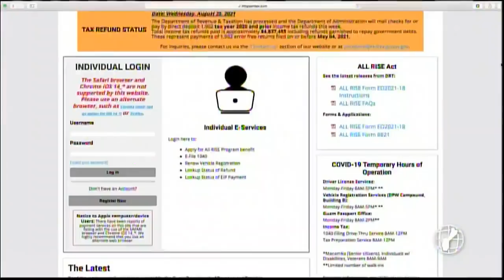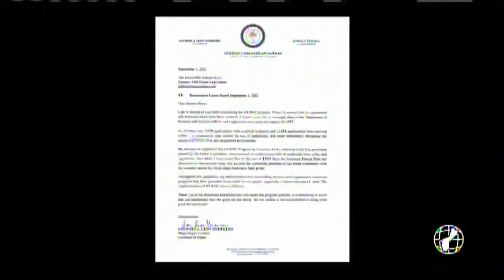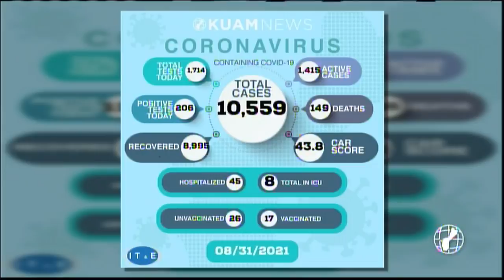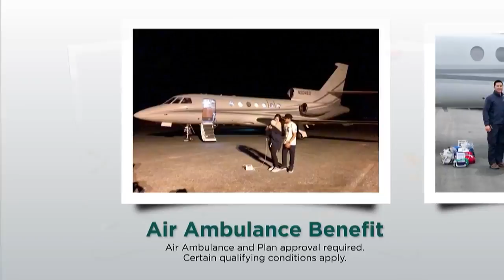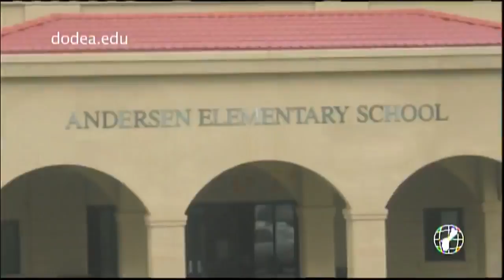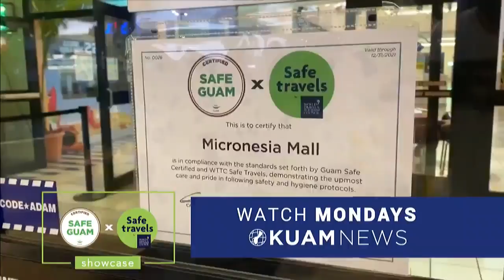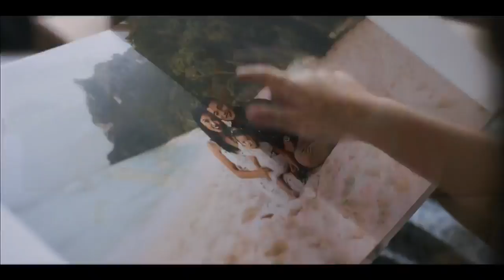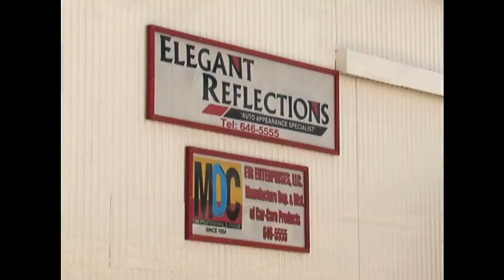KUAM News LIVE: September 1, 2021